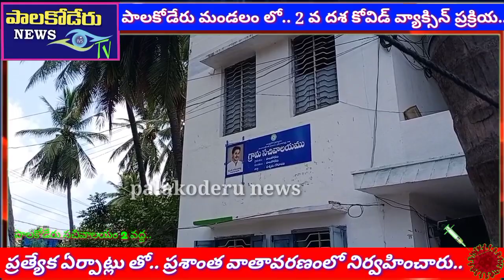పాలకోడేరు మండలం లో..2 .వ దశ కోవిడ్ వ్యాక్సిన్ ప్రక్రియ ప్రారంభం..